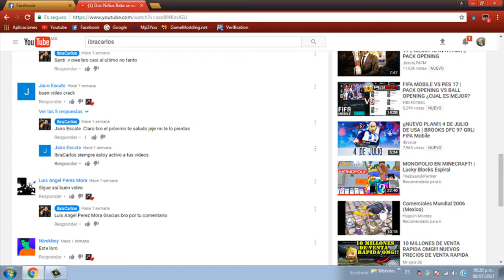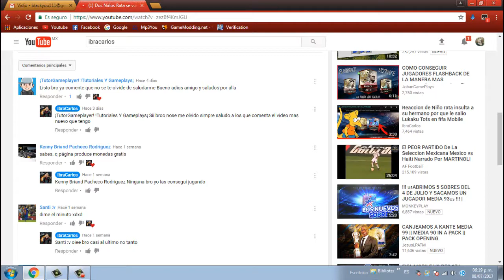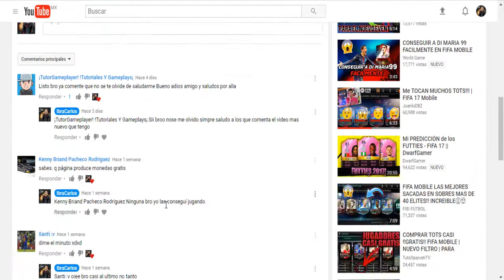¿FIFA POINTS Gratis en fifa mobile? ¿Modenas Gratis en fifa mobile?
No caigan en estas mamadas